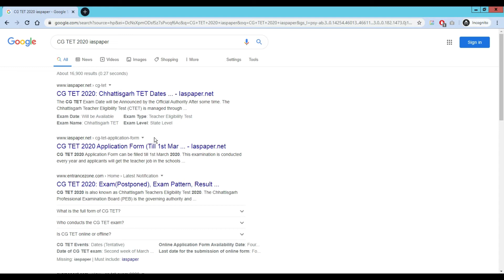CG TET 2020 Exam Dates (Postponed) - Check Here Complete Schedule